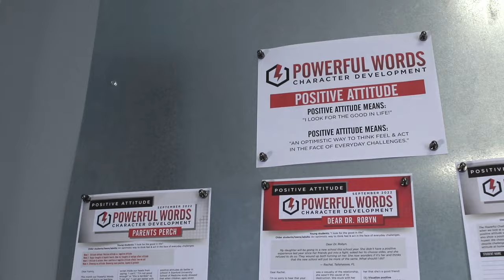ABK Martial Arts El Paso, Texas - Virtual Tour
Instructor Christian Arias gives a virtual tour of America's Best Karate in West El Paso, Texas.

ABK Martial Arts creates a positive and encouraging atmosphere for their students. Our goal is to be the most positive place in town.